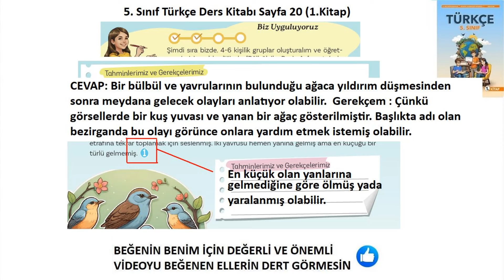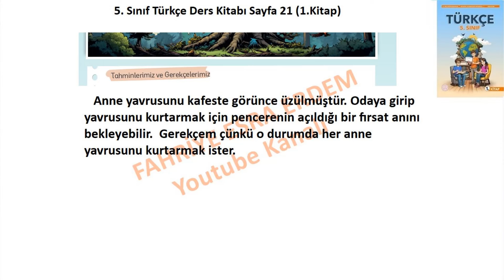5. Sınıf Türkçe Ders Kitabı Bülbül ile Bezirgan Metni Cevapları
5. Sınıf Türkçe Ders Kitabı Cevapları Sayfa  Meb Yayınları 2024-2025,
5.sınıf türkçe ders kitabı cevapları sayfa ,
5. Sınıf Türkçe Ders Kitabı Sayfa  1. Kitap,
5. Sınıf Türkçe Kitabı Sayfa Cevapları,
5. Sınıf Türkçe Kitabı pdf,
5. Sınıf Türkçe Kitabı Cevapları Meb Yayınları,
5.sınıf türkçe ders kitabı cevapları meb yayınları 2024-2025 Yeni Müfredat,
5. sınıf türkçe ders kitabı meb,
5. sınıf türkçe ders kitabı 1. Tema Cevapları 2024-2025,